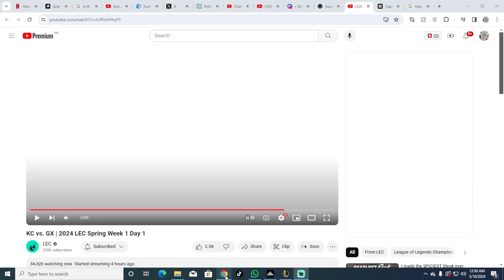G2 Caps interview after beating BDS